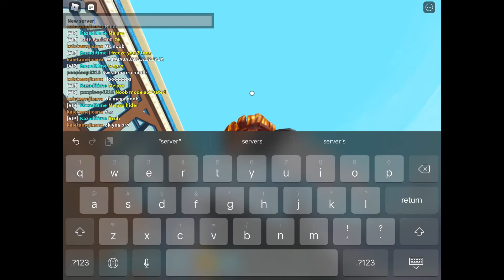Kazadi playing icebreaker trolling as bacon